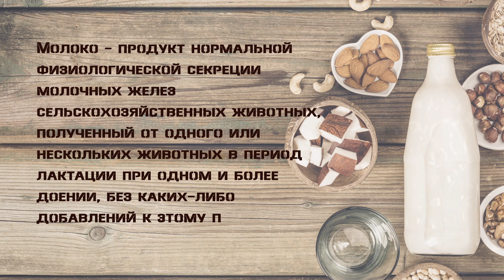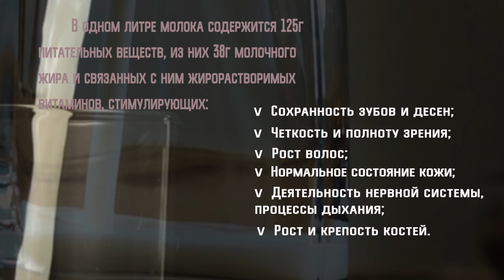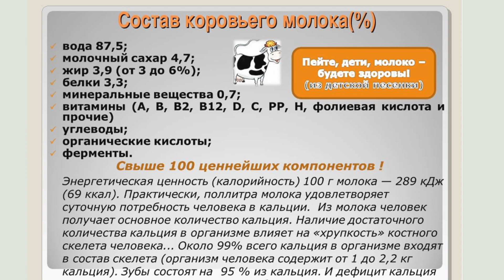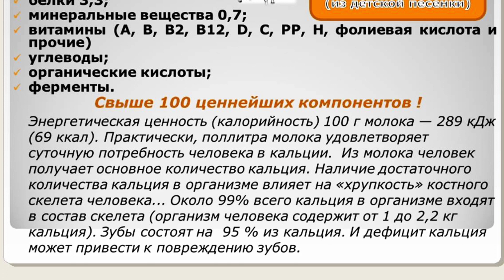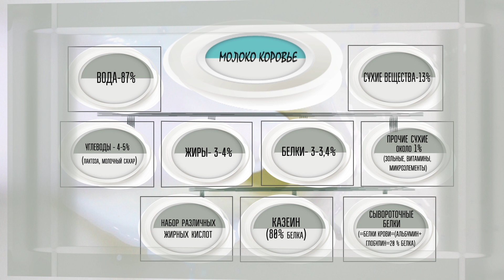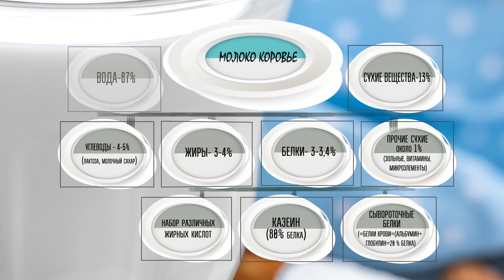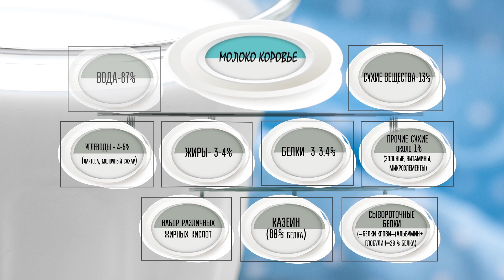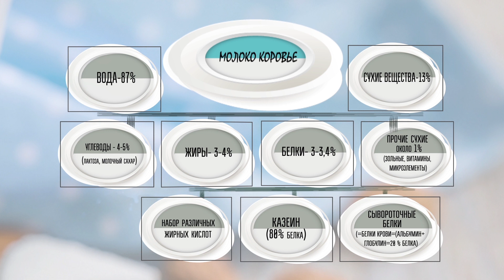Молоко Великое и Ужасное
МОЛОКО.
Взгляд "изнутри": состав, свойства, экономика молока.
Молоко глазами ТОП-менеджера пищевой промышленности.
Лайфхак - Молоко побеждает изжогу!!!